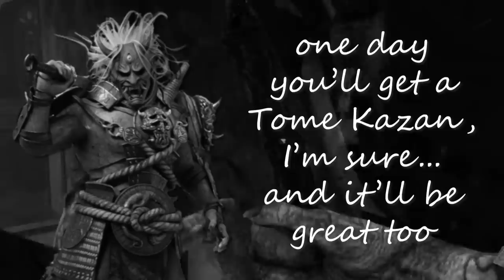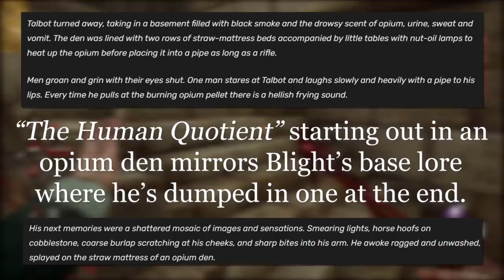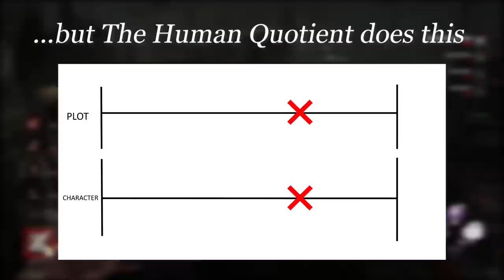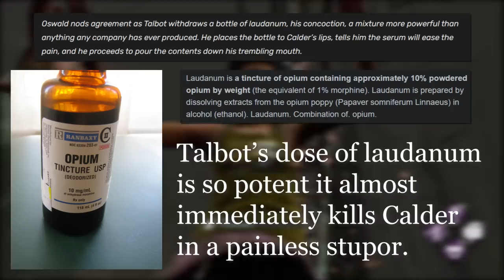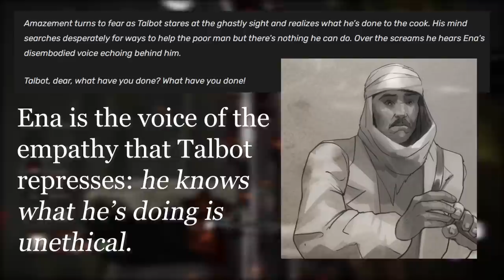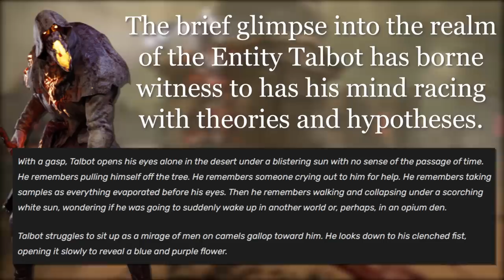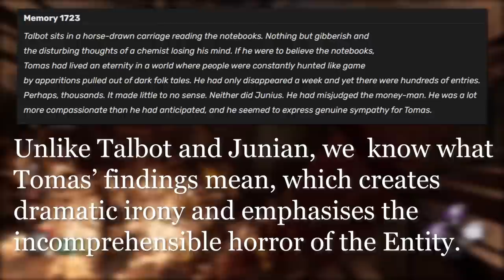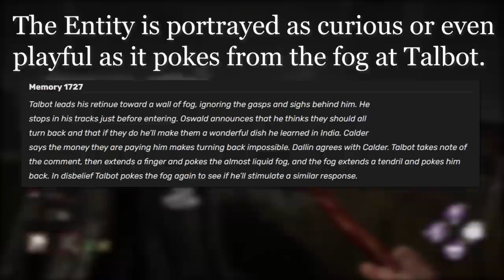TOME 12: The Best BLIGHT Story Ever | Dead by Daylight Lore Deep Dive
Let's talk about the Blight's new Tome story "The Human Quotient" and why it's such a banger. Honestly, I didn't expect much from this story but it's so damn good you guys READ IT NOW